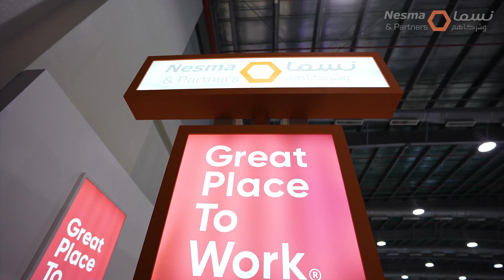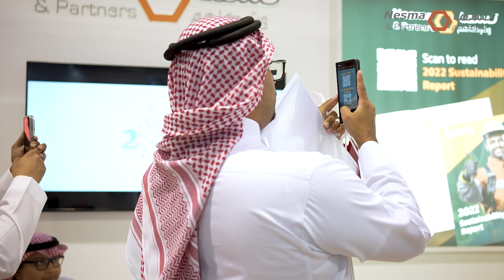KFUPM Career Fair 2024 - Day 1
Aiming to empower Saudi youth by enhancing their skills, and providing suitable internship opportunities in the construction sector, we joined the 39th Career Day at King Fahd University of Petroleum & Minerals - KFUPM. Featuring employees from various departments, our booth received visitors and provided them with more insights.